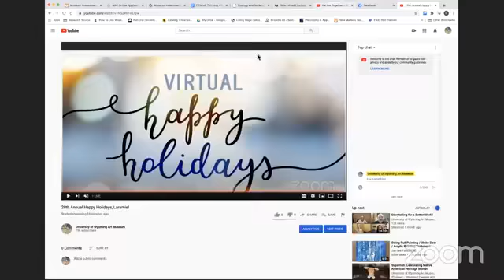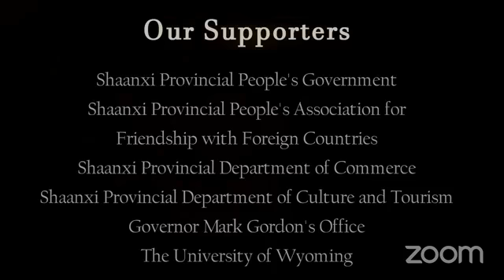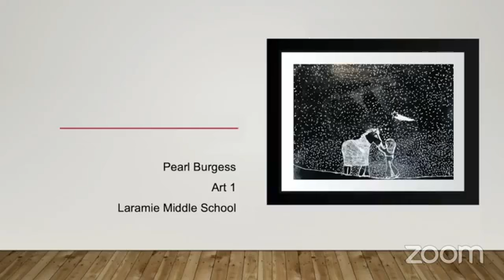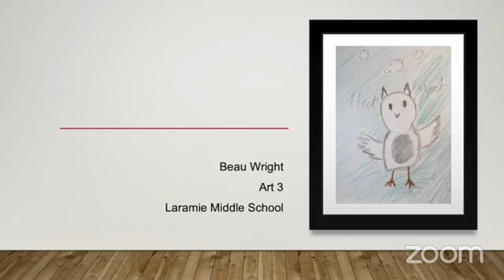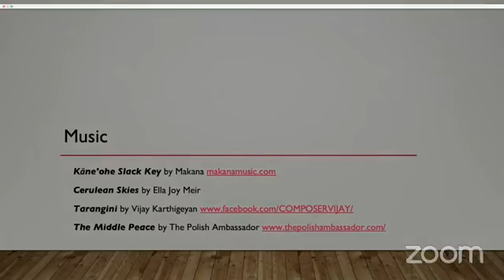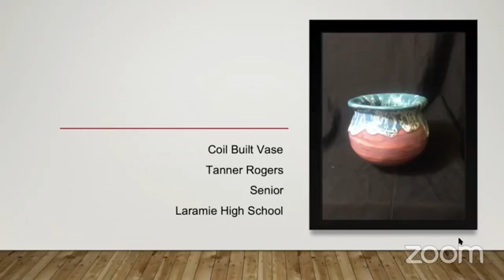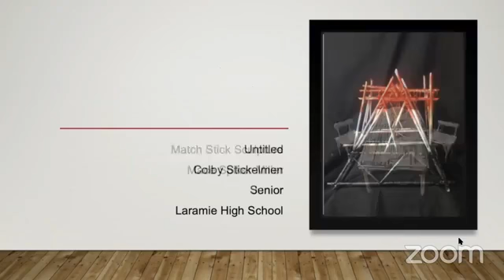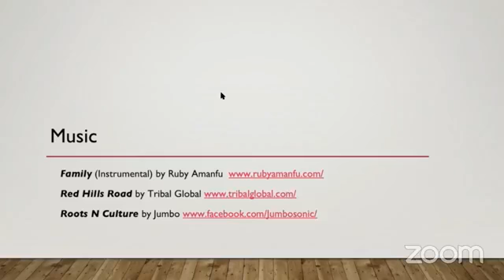28th Annual Virtual Happy Holidays, Thursday, December 3, 2020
Recorded event.
• Lighting of the President's Tree with a special message from UW President Seidel and a welcome from Art Museum Director Nicole Crawford.
• UW Center for Global Studies collaborative project with Shaanxi, China, UW Lab School and Pioneer Park Elementary (Cheyenne, WY), followed by a gallery presentation of artwork from Laramie Middle School.
• Performance by Wyoming String Academy Intermediate and Advanced Cellos
• Gallery presentations of Laramie High School and Whiting High School student artworks
• Closing remarks by Katie Christensen Curator of Education and Statewide Engagement